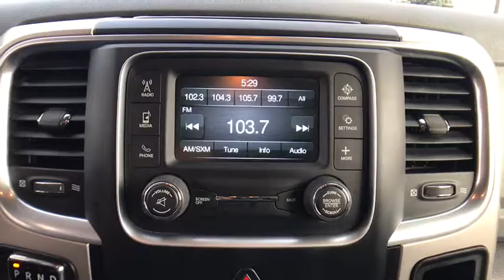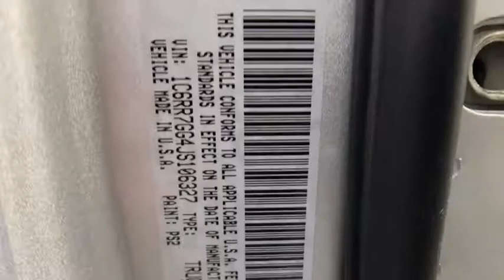2018 Ram 1500 Carson City, Lake Tahoe, NV CC1387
Bright Silver Metallic Clearcoat [LISTING TYPE] 2018 Ram 1500 available in Carson City, Nevada at Carson Car Center. Servicing the Lake Tahoe, NV area.

CARFAX One-Owner. Clean CARFAX. Certified. Silver 2018 Ram 1500 SLT 4WD 8-Speed Automatic 3.6L V6 24V VVT ABS brakes, Compass, Electronic Stability Control, Heated door mirrors, Illuminated entry, Low tire pressure warning, Remote keyless entry, Traction control.Recent Arrival!Certification Program Details: Every Q-Certified vehicle has gone through a comprehensive vehicle evaluation. Receive Nationwide coverage for 2-years or up to 100,000 miles on the odometer. Ask one of our qualified sales team members today for more info.
TRANSMISSION: 8-SPEED AUTOMATIC (845RE)  (STD),QUICK ORDER PACKAGE 22G SLT  -inc: Engine: 3.6L V6 24V VVT  Transmission: 8-Speed Automatic (845RE),TIRES: P265/70R17 BSW AS  (STD),MONOTONE PAINT  -inc: Headlamp filler panels and door handles are black when ordering special low volume paints,MANUFACTURER'S STATEMENT OF ORIGIN,BRIGHT SILVER METALLIC CLEARCOAT,3.21 REAR AXLE RATIO  (STD),REAR POWER SLIDING WINDOW,FRONT FLOOR MATS,BRIGHT SILVER METALLIC CLEARCOAT,WHEELS: 17 X 7 ALUMINUM  (STD),GVWR: 6 800 LBS  (STD),Four Wheel Drive,Power Steering,ABS,4-Wheel Disc Brakes,Brake Assist,Aluminum Wheels,Tires - Front All-Season,Tires - Rear All-Season,Conventional Spare Tire,Power Mirror(s),Heated Mirrors,Intermittent Wipers,Variable Speed Intermittent Wipers,Privacy Glass,Power Door Locks,Automatic Headlights,AM/FM Stereo,Satellite Radio,Bluetooth Connection,MP3 Player,Auxiliary Audio Input,Rear Bench Seat,Adjustable Steering Wheel,Trip Computer,Power Windows,Keyless Entry,Cruise Control,A/C,Cloth Seats,Split Bench Seat,Passenger Vanity Mirror,Floor Mats,Engine Immobilizer,Traction Control,Stability Control,Front Side Air Bag,Tire Pressure Monitor,Driver Air Bag,Passenger Air Bag,Passenger Air Bag Sensor,Front Head Air Bag,Rear Head Air Bag,Child Safety Locks,Back-Up Camera